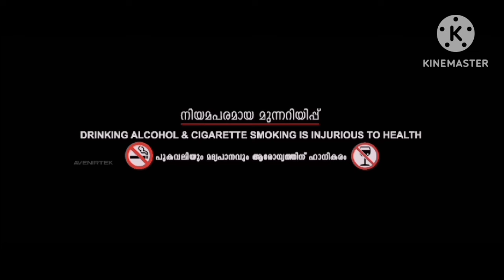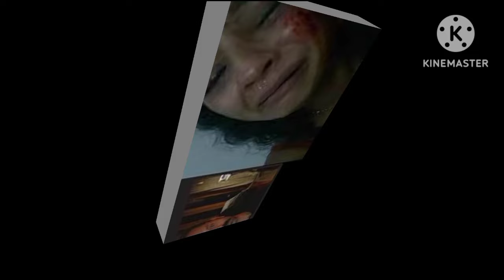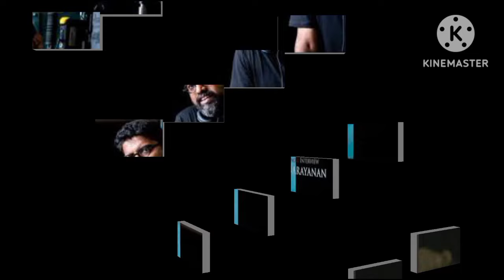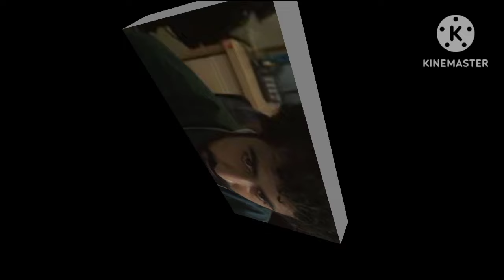C u Soon (2020) Malayalam Full Movie | Fahadh Faasil, Roshan Mathew, | updates Review & Facts